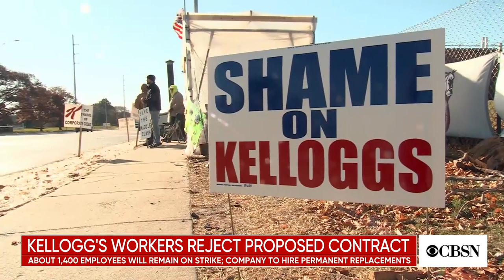Kellogg's workers reject proposed contract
Kellogg's says it will permanently replace striking workers in at least four states after a majority of union members rejected the company's latest contract proposal.